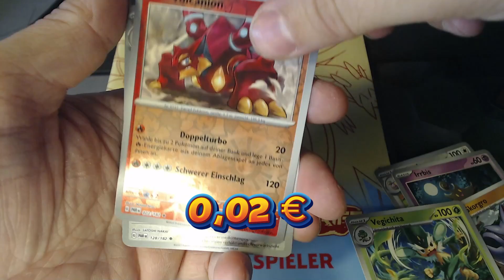Pokemon Paradox Rift Booster !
Hey ho öffne ein schönes booster Pack für euch ^^